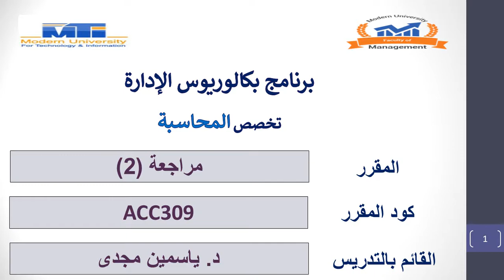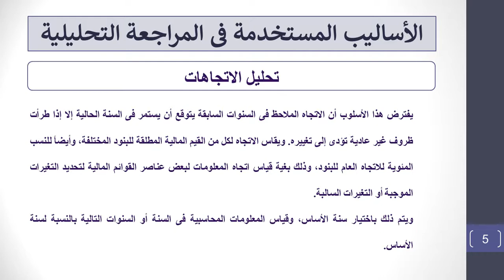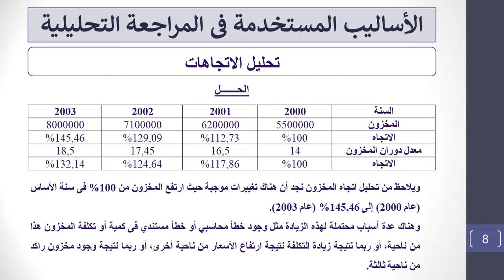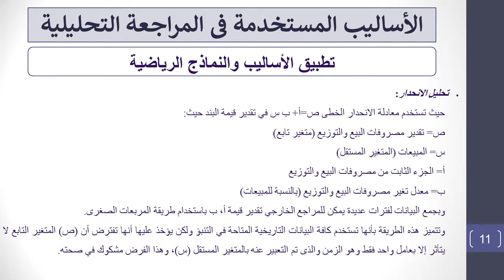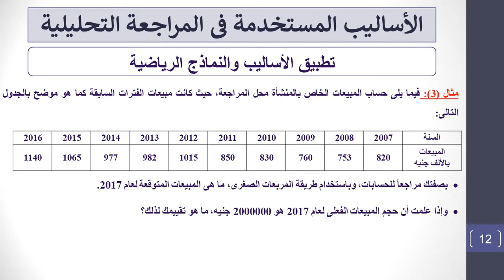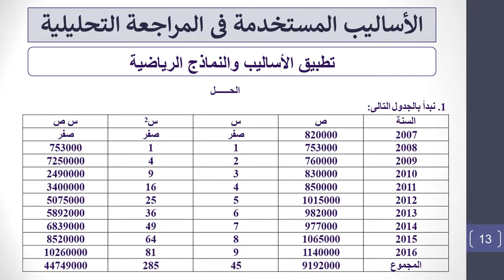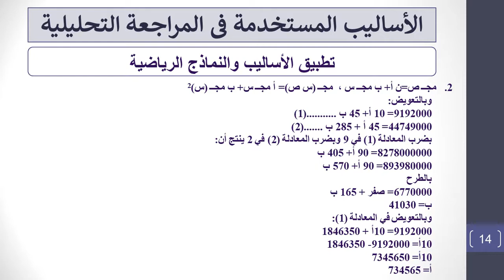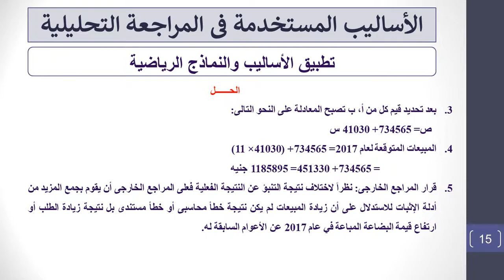MGT Level 3 ACC309ar Lecture 4 15 11 2020